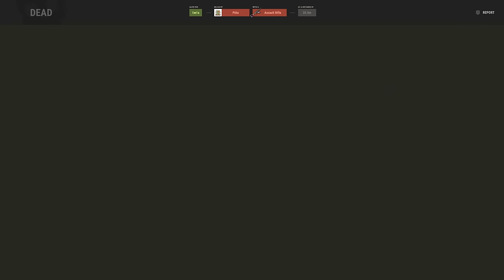We SNOWBALLED HARD from a CLAN’S RAID (Trio Survival) - Rust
As a trio, alpacasita, Blackmoon and I hopped on a server for a short 3 hours and ended up with a rapid snowball to AKs and tier 3 gear from a clan's raid. But getting gear like that means it was at SOMEONE'S expense... and they were not happy about it!

Main PC Specs:
Graphics Card - ASUS TUF RTX 4080
Memory - G.SKILL Trident Z5 64GB DDR5 6000
Motherboard - ASUS TUF B650-PLUS WIFI
Power Supply - 1000 GT 80 Plus Gold 1000W Fully Modular
SSD - 4TB Crucial P3 Plus M.2
Hard Drive - 4TB HDD
Case - Lian Li Lancool 216RX Black Steel

Streaming PC Specs:
RAM - 16GB 3000MHz DDR4 Trident Z RGB
Motherboard - MSI Z170A SLI Plus
PSU - 750W G2 Supernova
HDD - WD Blue 2TB - 5400 RPM SATA 6 Gb/s 64MB